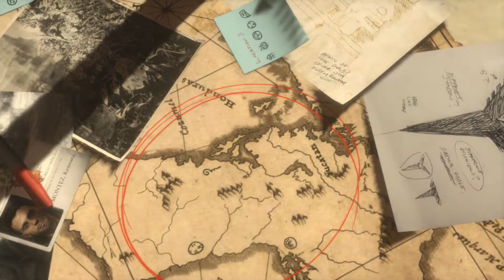Rise Of The Tomb Raider Deel 29 - The End -Let's Play | Nederlands / Dutch | PC Games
Hallo allemaal en leuk dat jullie kijken naar deze video.

Laat me weten wat je van de video vond door duimpje omhoog of omlaag te doen.
Voor feedback of vragen, laat het dan weten in de command section :P !!!

Veel kijkplezier !!

Volg mij via Social Media voor de laatste updates rondom dit YouTube kanaal.

Muziek:

Intro:
Trailer:
Outro: